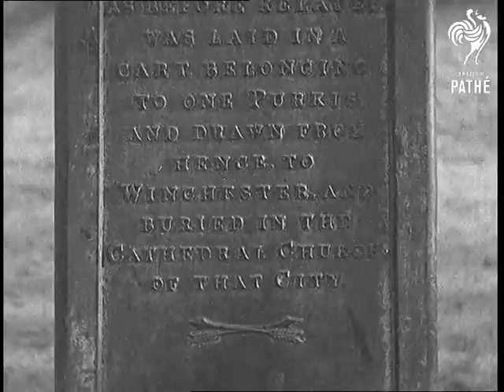"The Judgement Of Paris" - 1932! (1930-1931)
Full title reads: "'The judgement of Paris' - 1932! Uproar greets Jury's hotly disputed election of 19 years old blond Mlle. Elaine Jourde, beauty Queen of Paris for 1932."

Paris, France.

An audience watch the proceedings for the judging of the beauty contest. We see Mlle Jourde on stage. Much shouting from the crowd as the finalists line up.

CU the winner - Elaine Jourde.

N.B. Film quality is not very good.
 FILM ID:655.27